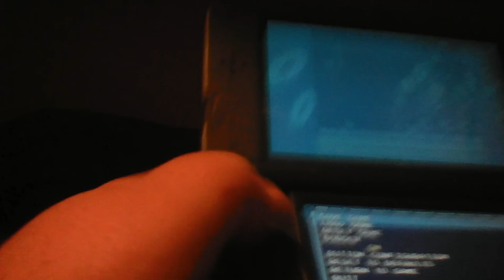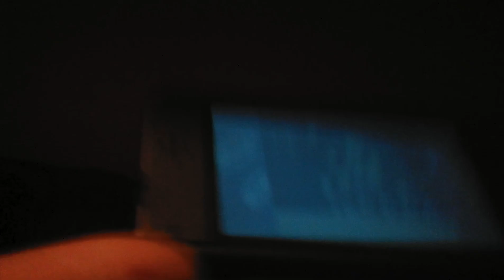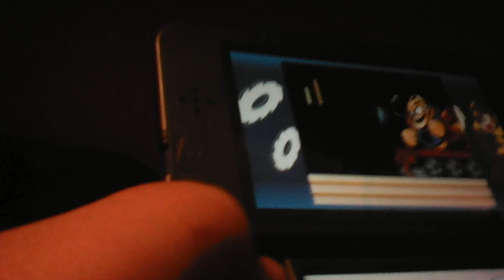Mega Man 2 part 8 "lets win"